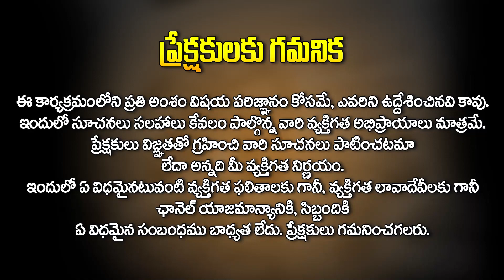Arkarishi about the Facts behind Ganesh Chaturthi | Vinayaka Chavithi